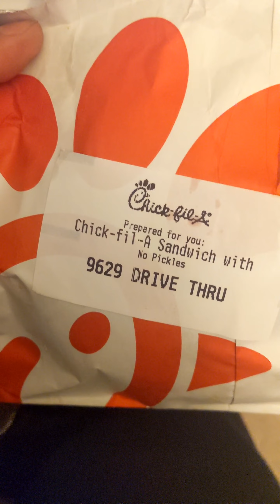take out on payday 6-09-2023